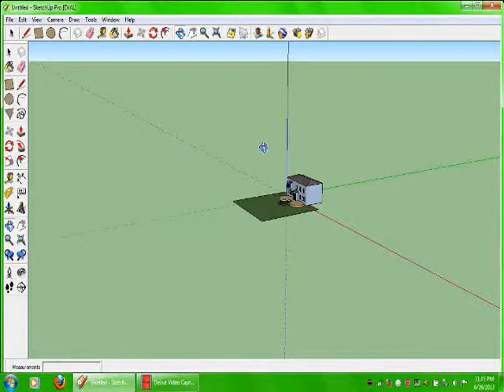Back Patio 1